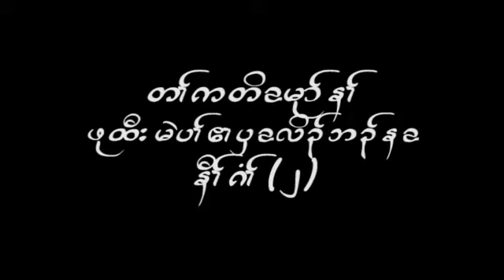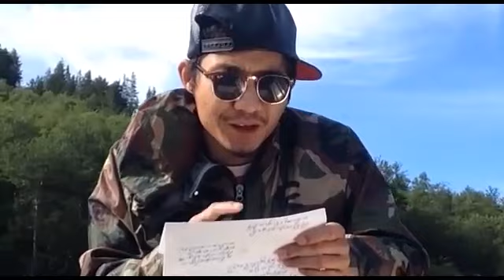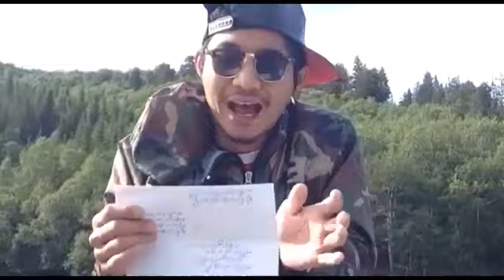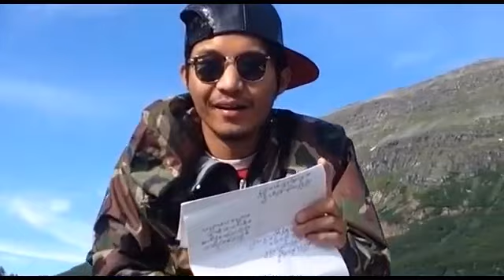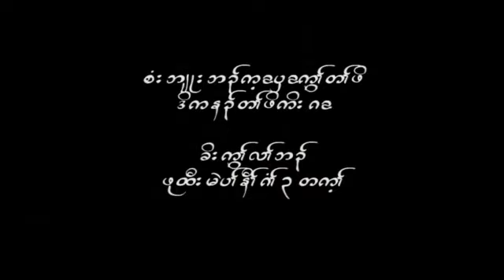Karen Story - Toh Meh Pah Ep.2 By BoeBoe Htoo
Toh Meh Pah Story 2
Thanks